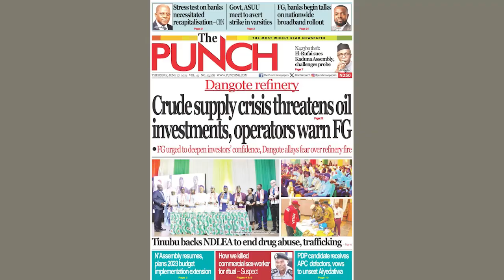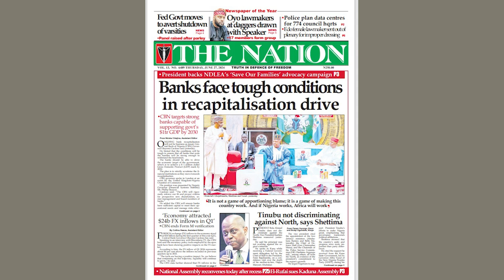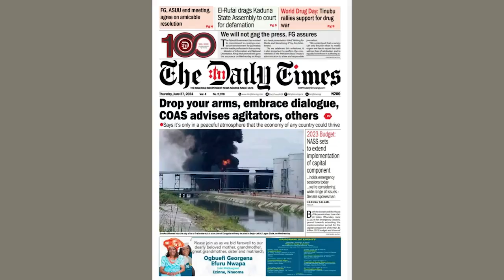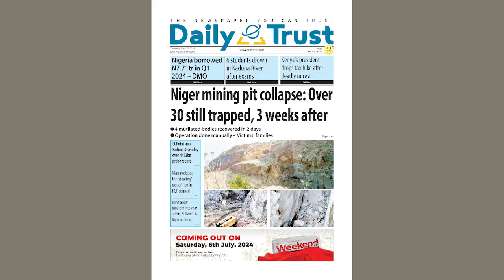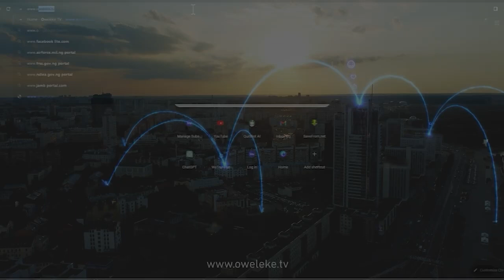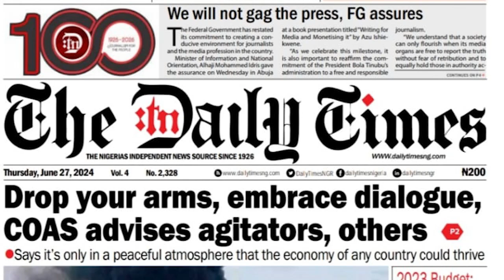BREAKING: COAS Calls for Dialogue Over Violence for Lasting Peace -Not Arms | OUTNUMBERED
Tensions are rising, but is there a path to peace? The Chief of Army Staff (COAS) urges agitators to drop their arms and embrace dialogue, signaling a potential shift in the ongoing conflict. Is this a sign of hope or just a temporary reprieve?
Join us on Outnumbered as we analyze this crucial development and its implications for the future.